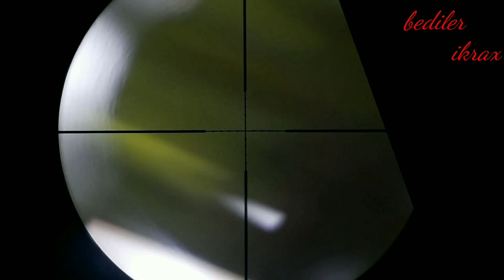Berburu ayam hutan bersama teman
Konten saya hari ini Berburu ayam hutan bersama teman dengan cuaca musim hujan. Semoga video Berburu ayam hutan bersama teman dapat menghibur penonton. Silahkan tonton video Berburu ayam hutan bersama teman berikut ini
berburu dan mengumpulkan makanan tingkat lanjut
berburu dan mengumpulkan makanan tingkat sederhana
berburu babi hutan
berburuk sangka disebut
berburu tekukur
berburuk sangka
berburu rusa
berburu ayam hutan
berburu adalah
berburu artinya
berburu ayam hutan merah
berburu ayam hutan 2020
berburu anjing liar
berburu ayam hutan hijau
berburu burung
berburu biawak
berburu belibis
berburu bagong
berburu babi hutan dengan anjing pitbul
berburu b
b masa berburu dan mengumpulkan makanan tingkat lanjut
berburu celeng
berburu celeng karya djoko pekik
berburu cicak
berburu cinta anak jendral
berburu cashback
berburu calon pengantin
berburu cangak
berburu cumi
berburu dan mengumpulkan makanan
berburu dan meramu
berburu di hutan
berburu dan meramu merupakan kehidupan manusia purba
berburu dan meramu awal
berburu dan meramu tingkat lanjut
berburu di hutan amazon
berburu di alam liar
berburu di malam hari
berburu emas
berburu elang
berburu es krim
berburu emas di sungai
berburu emas dengan metal detector
berburu elang dengan senapan
berburu es krim viennetta
berburu elang jawa
bahasa inggris e berburu
berburu fosil
berburu furniture bekas di jakarta
berburu foto di jakarta
berburu furniture di jepara
berburu furniture bekas
berburu fps
film berburu
film berburu harta karun
berburu garangan
berburu gajah
berburu gurita
berburu garangan pakai anjing
berburu gabus
berburu gajah liar
berburu galih kelor
berburu hewan
berburu harimau
berburu harta karun
berburu hewan liar
berburu hantu
berburu hama babi
berburu hewan buas dapat menyebabkan hewan itu
berburu hewan liar untuk dijadikan makanan
berburu ikan
berburu ikan paus
berburu ikan di laut
berburu ikan gabus
berburu ikan paus dilakukan oleh masyarakat nelayan di
berburu inggris
berburu ikan di sungai
berburu ikan hiu
berburu jamur
berburu jerapah
berburu jarak jauh
berburu jelarang
berburu jalak kebo
berburu jamur truffle
berburu jangkrik kalung
berburu ke padang datar
berburu ke padang datar dapat rusa belang kaki berguru kepalang ajar bagai bunga kembang tak jadi
berburu kijang
berburu kancil
berburu kalong
berburu kuntilanak
berburu kepiting
berburu landak
berburu luwak
berburu luwak malam
berburu langsung dimasak
berburu lasun
berburu liar
berburu luwak malam hari
berburu landak hutan
berburu mobil impian
berburu musang
berburu meramu
berburu monyet
berburu makanan tingkat lanjut
berburu mengumpulkan makanan tingkat sederhana
berburu meramu tingkat sederhana
berburu mencek
berburu ninja di bogor
berburu napo
berburu otter
berburu orang baik
berburu orangutan
berburu ovo point
berburu opm
berburu oleh-oleh di malaysia
berburu oleh oleh di bali
berburu odeng
berburu o que é
berburu punai
berburu paus
berburu pergam
berburu punai dan pergam
berburu pertambangan merupakan jenis usaha
berburu punai 2020
berburu pocong
berburu pergam 2020
berburu p
quotes berburu
quote berburu
berburu lailatul qadar
berburu malam lailatul qadar
berburu rusa besar
berburu rusa dan dimasak
berburu ruak ruak
berburu rusa pakai jaring
berburu rusa tradisional
berburu rusa pakai senapan
berburu rusa di malam hari
berburu singa
berburu sarang burung
berburu saat puasa
berburu sale
berburu sidat dengan pancing tradisional
berburu senapan angin
berburu sapi hutan
berburu sapi liar
berburu tupai
berburu takjil
berburu tekukur 2020
berburu tikus
berburu tekukur dan ayam hutan
berburu trans7
berburu tingkat lanjut
pisau berburu t kardin
berburu ular
berburu ubur-ubur
berburu ular kobra
berburu ular piton
berburu ular raksasa
berburu udang
berburu ular tanah
berburu ular weling
berburu voucher gojek
berburu viennetta
berburu voucher
berburu vitamin d
berburu voucher hotel
berburu voucher gratis
berburu vespa tua
berburu walang kopo
berburu wisatawan dari utara
berburu wikipedia
berburu walrus
berburu weris
berburu regul
berburu walet
berburu youtube
berburu yang halal
berburu nyambek
berburu yang diperbolehkan dalam islam
youtube berburu
youtube berburu rusa
youtube berburu ayam hutan
bahasa inggris y berburu
berburu zaman purba
berburu zombie
berburu zebra
berburu zeny
berburu zombie game
berburu zaman batu
zaman berburu dan meramu
zaman berburu dan mengumpulkan makanan
berburu 2020
berburu 2d
berburu 2019
berburu 2018
2d berburu rusa
berburu belibis 2019
berburu dollar 2019
berburu biawak 2019
3d berburu burung gagak
berburu tombak 3d mod apk
senjata berburu 308
game berburu 3d
berburu tombak 3d mod
berburu kuntilanak 3
game berburu 3d offline
berburu rusa sniper 3d mod apk
3 ciri ciri berburu
berburu 4d
4x4 berburu
mimpi berburu 4d
berburu babi 4d
4 ciri masyarakat berburu dan meramu
5 bahaya berburuk sangka
5 ciri masa berburu dan meramu
berburu trans 7
berburu trans 7 host
berburu redmi note 7
trans 7 berburu
berburu redmi note 8